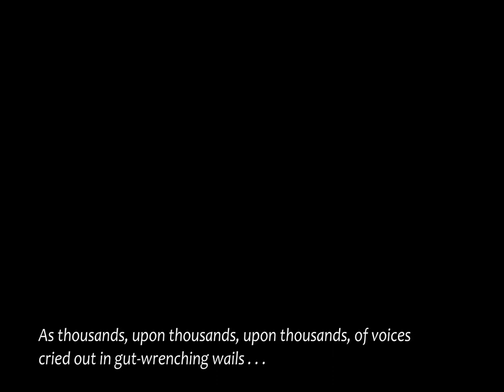Black/Matrix Cross (English) - 10: Souls of Resurrection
Alright, let's get blasphemous! (Even more than we have been.)

00:00 Introduction
01:20 Johannes' true nature?
11:14 Crisis of trust
22:30 Diabolus, the Promised Land
26:47 The Apostles of Satan
37:42 Into the Head Temple

Something I only learned recently is that Gai's voice actor (Kaneto Shiozawa) died quite suddenly not long after this game came out. The voice of Johannes (Takeshi Aono) also passed, in 2012.